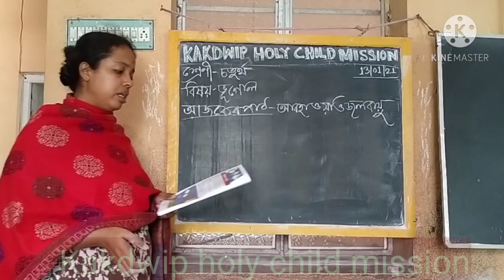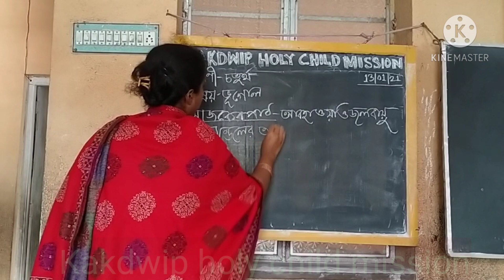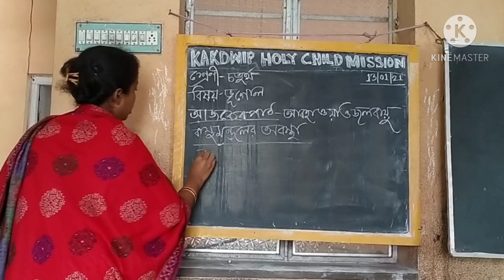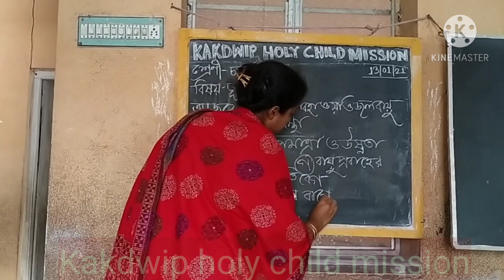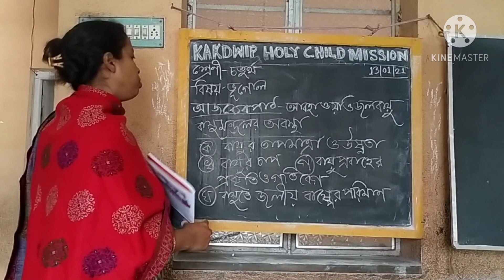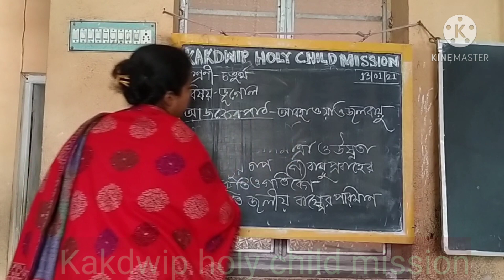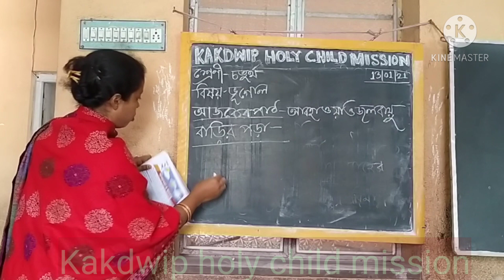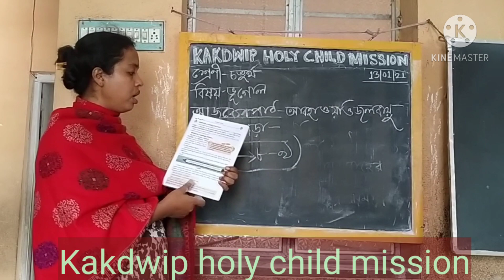E learning 🆑 ❤Std 4🥰Geography😍 KHCM 🙏🙏 Episode 122 ❤